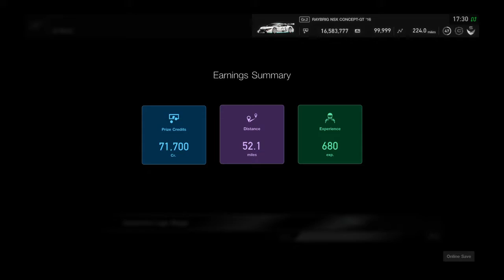Gran Turismo®SPORT_20191113173159